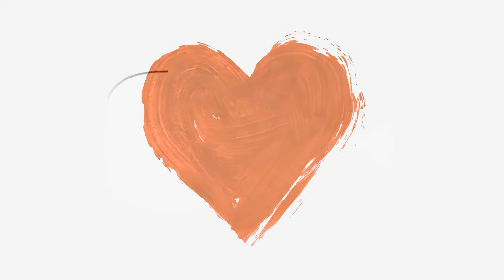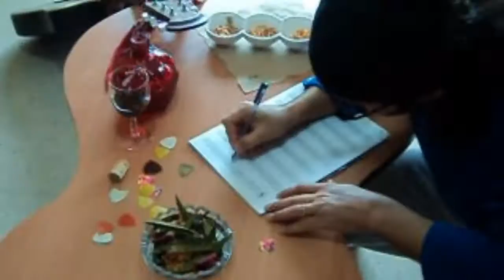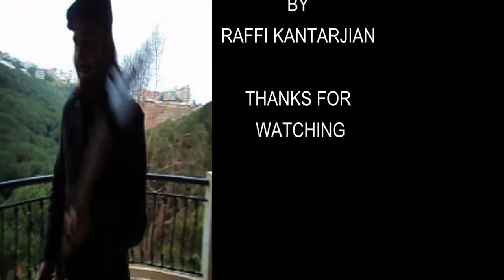SER - Raffi Kantarjian // Official Music Video // HD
Composed and Directed by Raffi Kantarjian